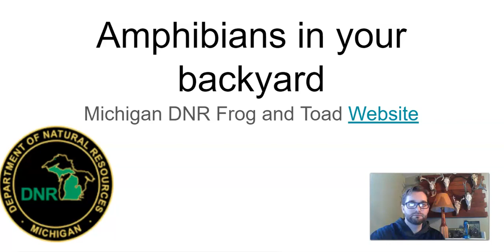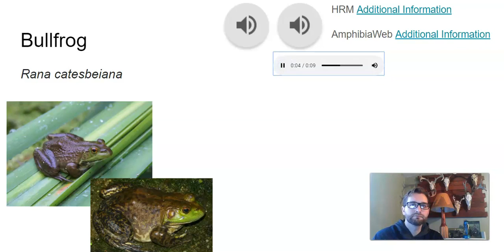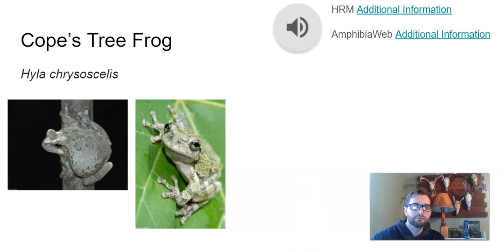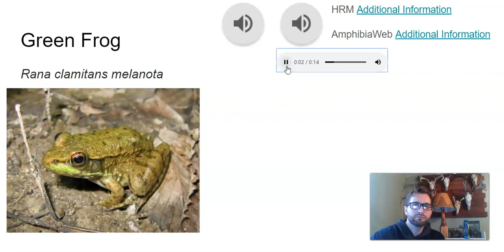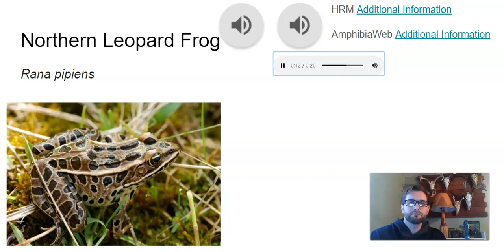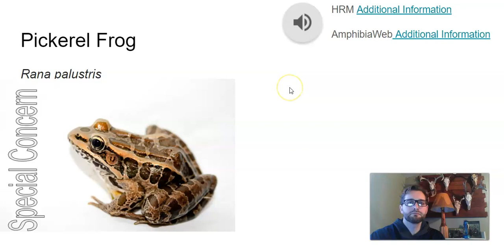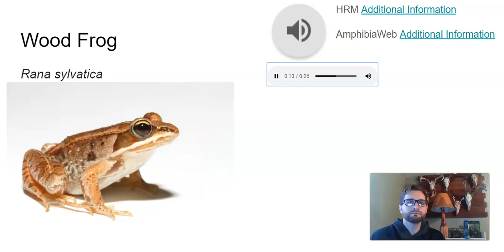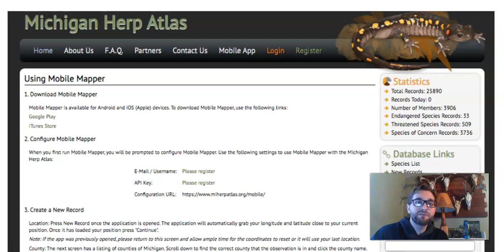Amphibians in your Backyard